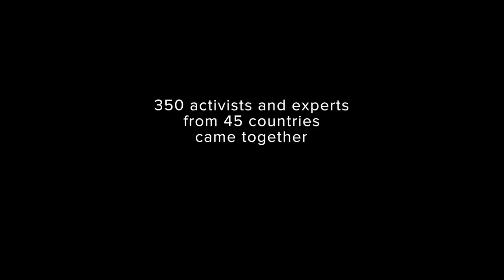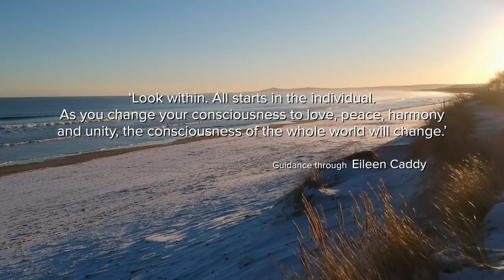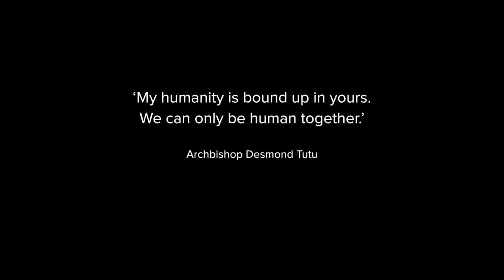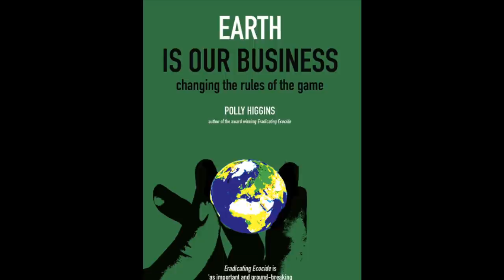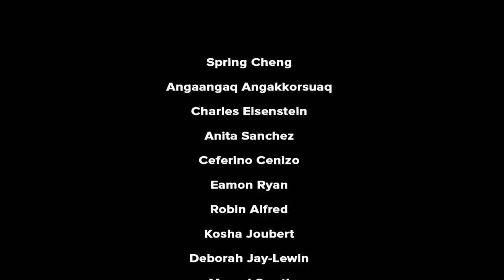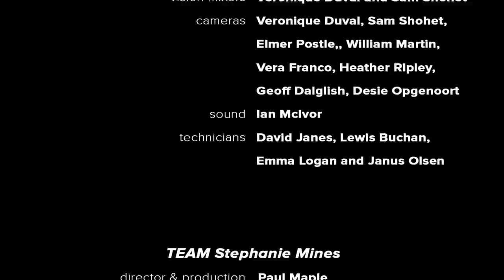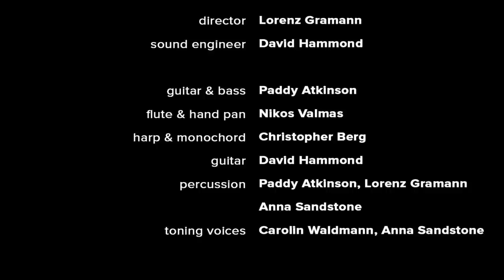INNER CLIMATE CHANGE documentary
This is the documentary INNER CLIMATE CHANGE, a Findhorn Foundation production inspired by the people who participated in the April ‘19 Climate Change and Consciousness conference held at the Findhorn Foundation, Scotland. The one-hour film weaves a touching and often intimate narrative from their personal insights and resolutions in the face of inner and outer climate change.

Among those featured in the film are Vandana Shiva, Charles Eisenstein, Jonathon Porritt, Xhiutecatl Martinez and Polly Higgins (RIP). Many more youngers and elders from around the world add their voices to the call for us to stand up as the creators of our reality.